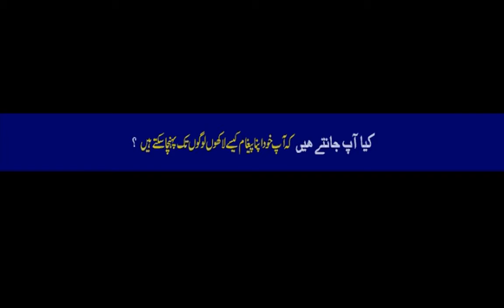Summit Bank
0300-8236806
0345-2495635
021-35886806